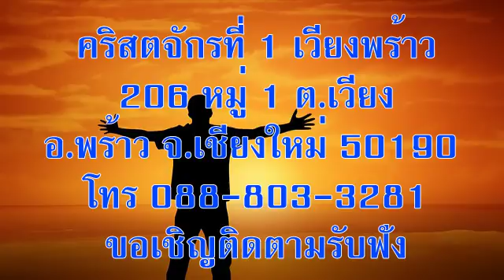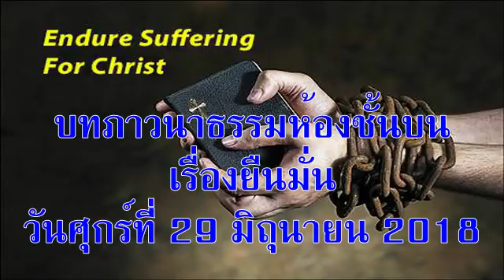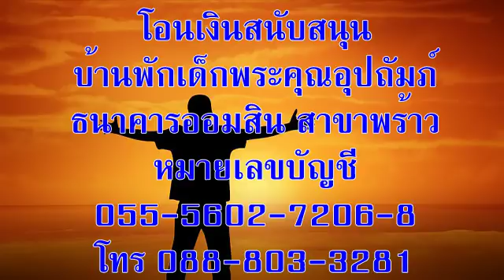วันศุกร์ที่ 29 มิถุนายน 2018 ยืนมั่น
บทภาวนาธรรมห้องชั้นบน เรื่องยืนมั่น
บทความวันนี้เขียนโดย:  มาร์ตี วิลเลียมส์-มาร์ติน (เท็นเนสซี)

พระเยซูตรัสว่า “ผู้ใดที่ได้ยินคำเหล่านี้ของเราและประพฤติตาม เขาก็เปรียบเสมือนผู้ที่มีสติปัญญาสร้างเรือนของตนไว้บนศิลา”   (มัทธิว 7:24)

หลังจากสุขภาพของคุณพ่อเสื่อมลงมาหลายปี ท่านก็เสียชีวิตโดยไม่คาดฝัน ดิฉันรู้สึกราวกับแผ่นดินใต้ฝ้าเท้าโคลงเคลงไปมา ดูเหมือนไม่ได้ยืนอยู่อย่างมั่นคงบนที่ราบเรียบ

พิธีศพทำที่คริสตจักรที่คุณพ่อไปนมัสการตลอดชีวิตของท่าน เป็นคริสตจักรเดียวกับที่คุณพ่อกับคุณแม่เลี้ยงลูกสี่คนของท่านจนเติบใหญ่ เมื่อเข้าไปในอาคารโบสถ์ที่คุ้นเคยหลังนั้นดิฉันจำได้ว่า เมื่อหลายทศวรรษก่อนโน้นคุณพ่อเคยช่วยขนย้ายดินกองพะเนินออกไปเพื่อให้ดินบริเวณนั้นมั่นคงแข็งแรงและปรับระดับเพื่อขยายอาคารโบสถ์ ความคิดนี้ช่วยให้ดิฉันกลับมายืนด้วยความเชื่อมั่นว่าแผ่นดิน ที่ดิฉันยืนอยู่นี้มั่นคงแข็งแรง

ความทรงจำอื่นๆ ตอนเป็นเด็กผลุดขึ้นในความคิดเต็มไปหมด เช่น ภาพที่คุณพ่ออ่านพระคัมภีร์ของท่าน คอยฟังและถามปัญหาต่างๆ และช่วยเหลือเพื่อนบ้านที่ขัดสน เหมือนคำอุปมาเรื่องสร้างบ้านบนศิลา ที่ทำให้เราวางใจในพระเจ้าได้ว่าเราจะพบความชูใจและความมั่นคง ทำให้ความเชื่อของเรายืนหยัดได้เมื่อชีวิตถูกท้าทาย

อธิษฐาน:  ข้าแต่พระเจ้า ขอทรงเสริมความเชื่อของข้าพระองค์ทั้งหลายให้เข้มแข็ง วางใจ และอาศัยอยู่ในความรักของพระองค์ระหว่างเวลามีความทุกข์หนักใจ ในพระนามพระเยซูคริสต์ อาเมน

เป้าหมายของคำอธิษฐาน:  ผู้ที่โศกเศร้าเพราะพ่อแม่เสียชีวิต

ข้อคิดสำหรับวันนี้:   คำพูดและการกระทำของข้าพเจ้า มีอะไรบ้างที่บอกให้รู้ว่าข้าพเจ้าเชื่อในพระเจ้า